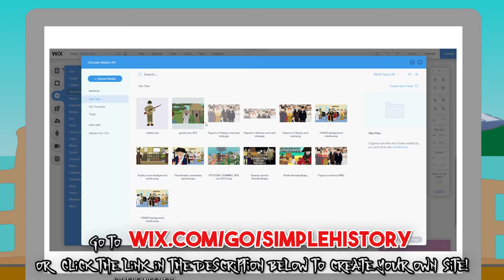Life in Edo Japan (1603-1868)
Let's take a tour of Edo, Japan's capital (now Tokyo) during the Tokugawa Period.

T-Shirts

See the book collection here:

Amazon USA

Amazon UK

Sources:

A Modern History of Japan: From Tokugawa Times to the Present by Andrew Gordon

A History of Japan, 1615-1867   by George Sansom

World Within Walls  by Donald Keene

Samurai: An Encyclopedia of Japan's Cultured Warriors
By Constantine Nomikos Vaporis Ph.D.

Moral and Spiritual Cultivation in Japanese Neo-Confucianism: The Life and Thought of Kaibara Ekken (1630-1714)
by Mary Evelyn Tucker

Japan Encyclopedia
By  Louis-Frédéric

Sounds credit:
Taiko1.aif  by whatsanickname4u
Crows by Taira Komori